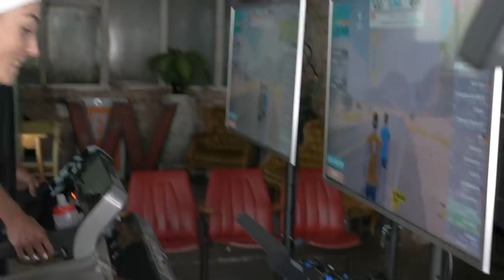Team Charles-Barclay Vs GTN | Zwift Head To Head Challenge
After defeat in the Tabayesco hill climb challenge the Charles-Barclays are back to take on GTN in a Zwift head to head challenge! Lucy and Reece are bringing their A-game, can they draw level?

In association with Zwift.

If you'd like to contribute captions and video info in your language, here's the

Anonymous Workaholics - Off Cuts
Bam Bam Bam - Lou Ricard
Carbon (Indie Pop Version) - Andreas Ericson
Displaced - Robert Ruth
Drum Circle - Sage Oursler
How Did We - Toby Tranter
Lady in Black - Farrell Wooten
Living On The Last Hope (Instrumental Version) - Jack Elphick
Magic Spell Build 1 - SFX Producer
PREL Glitch Electri 2 - SFX Producer
PREL SSFX Glitch 1 - SFX Producer
Remember The Moment - Jo Wandrini
Reversion - Elliot Holmes
Rise From Hell - Rannar Sillard
Signal to Noise - Hampus Naeselius
Sober Language - Ooyy
Super Hero - Hector Posser
Synthesis - Reynard Seidel
The Best Of Myself (Tigerblood Jewel Remix) (Instrumental Version) - Daniel Gunnarsson
Unease - Craft Case
What a Morning - Czar Donic
Witches - Tigerblood Jewel